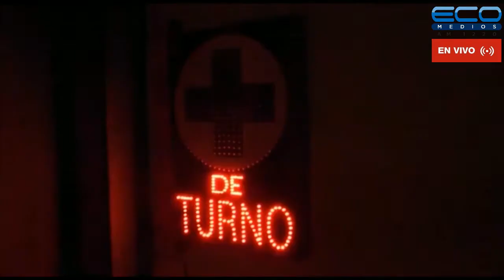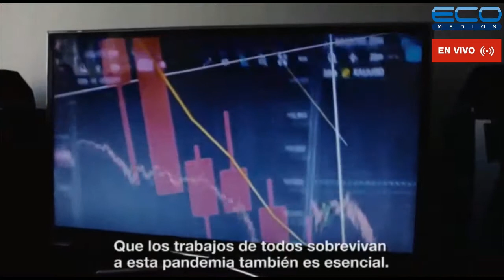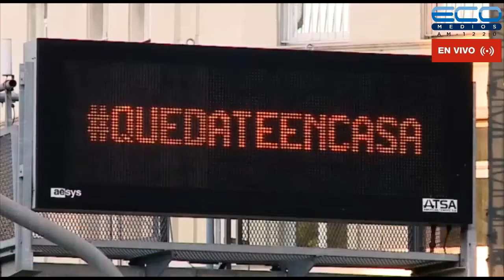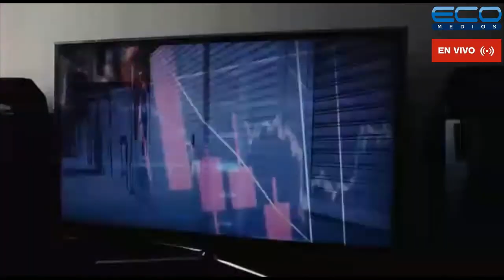DIPLOMACIA, POLITICA Y ECONOMIA con Horacio Daboul 08-07-2021